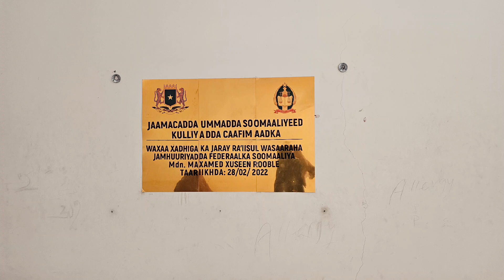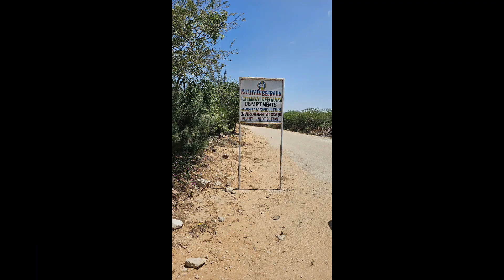Brief visit to SNU in Mogadishu